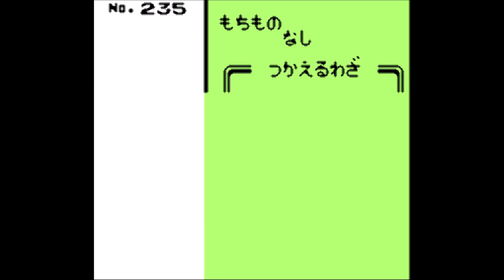【ゆっくり実況】ポケモン（銀）をドーブルだけでクリアする part5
実在の人物とは一切関係ないですよ

ポケットモンスター（銀）をドーブルのみでクリアする縛りプレイです。

縛り内容
①ドーブル6匹でクリアを目指す。（秘伝要員は、手持ちに入れても良いこととする。ただし戦闘には使用しない）
②戦闘中のアイテム使用禁止（キズぐすりおよびプラスパワーなどのドーピングアイテムの使用禁止。ただし、たべのこしなどの「もちもの」は使用可能とする。）
③戦闘は勝ち抜き方式（相手は〇〇をくりだそうとしている、という状態の禁止）
④野生ポケモンを倒しての経験値稼ぎ禁止（ただし野生ポケモンから技をスケッチしたあと逃げるのは可）
⑤リセット禁止
⑥パーティ内でのわざの重複禁止（全員にキノコのほうしを覚えさせたら当然余裕でクリアできてしまうため。ただし、不可抗力的に覚えたくない技をスケッチしてしまう可能性があるので努力義務。）

以上のゆるい縛りでプレイしていきます。

ドーブルがいかに強いかを証明して見せる

現在の技
いちごう：どくばり　マグニチュード
にごう　：たいあたり　ころがる
さんごう：つるのムチ　ほのおのパンチ
よんごう：つつく　さいみんじゅつ
ごごう　：しっぽをふる　しびれごな
ろくごう：めざめるパワー(はがね)　れんぞくぎり